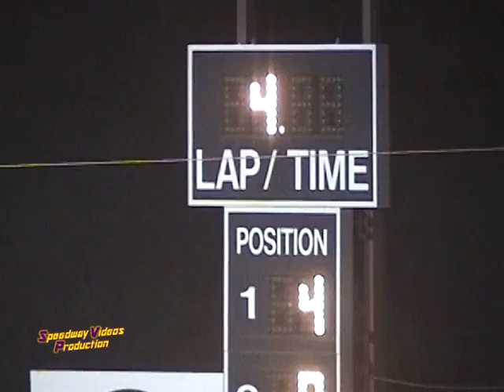Smoky Mountain Raceway Street Stocks 5 19 07